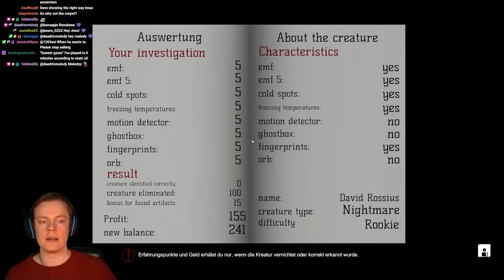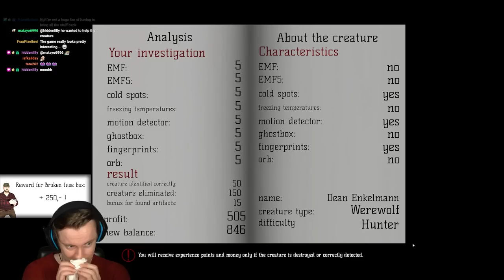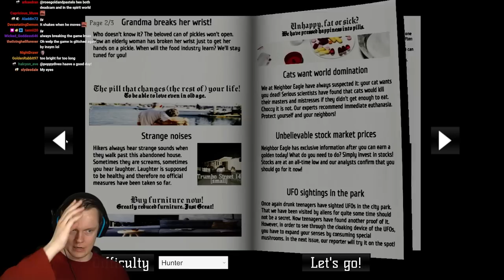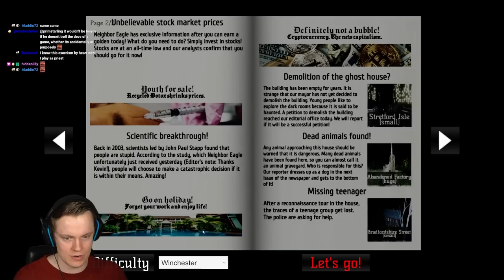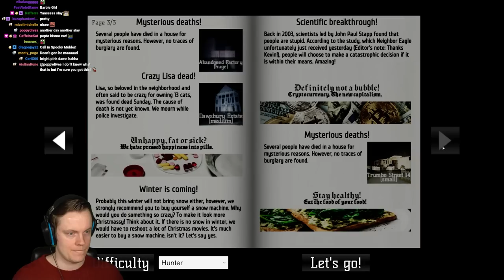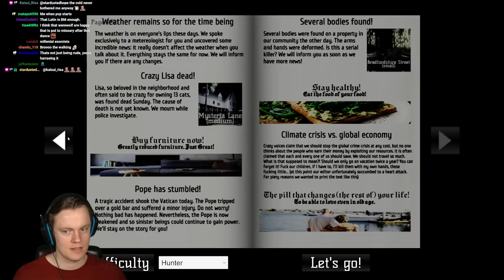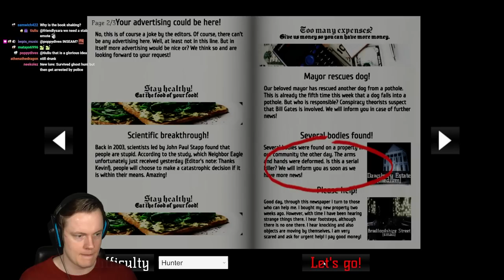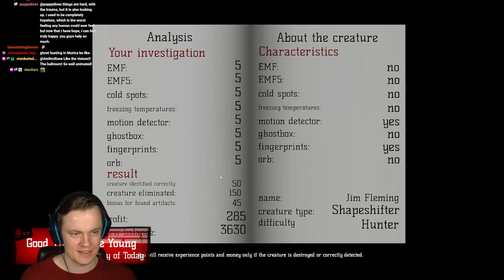I Got Carried By the Developers of This Game - MetaPhysical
Welcome back to MetaPhysical! This is a really fun and MASSIVE ghost hunting game! In this video we are checking out the new update together with the developers of this game! ENJOY!